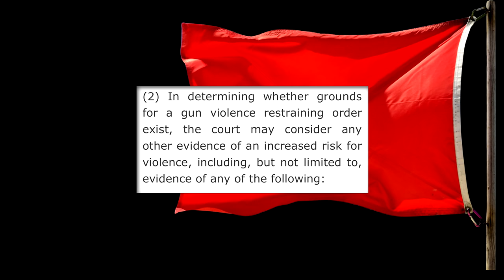Get Red Flagged For Owning Armor, New California Law Passed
A new law in California expands on the states red flag law and now allows armor to be used as evidence to obtain a GVRO.  Simply possessing it would be enough.